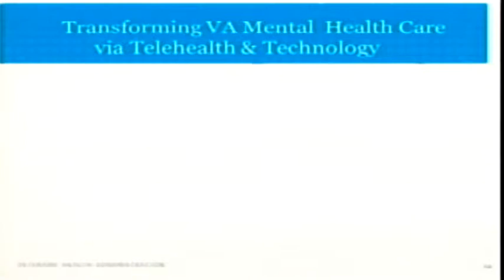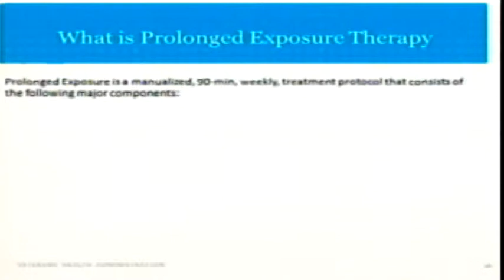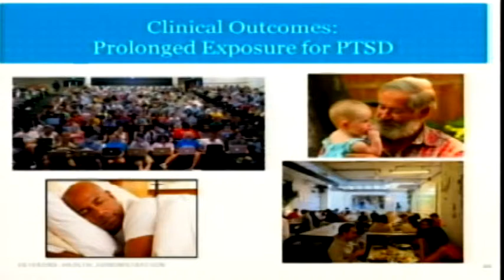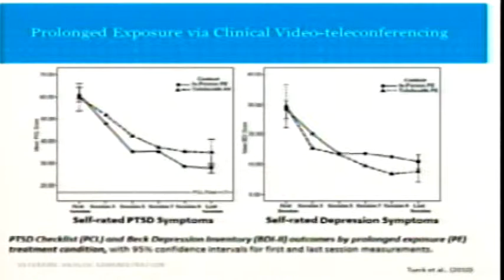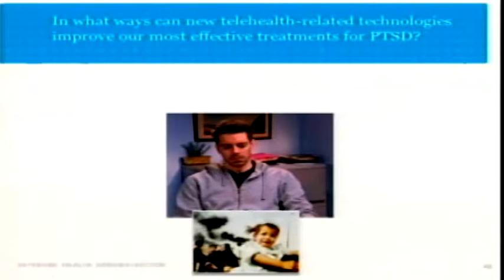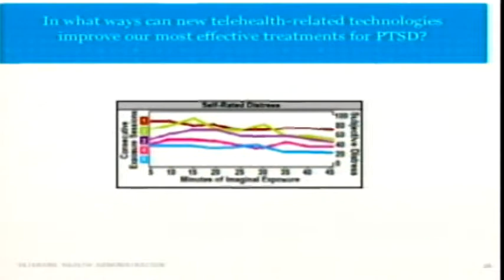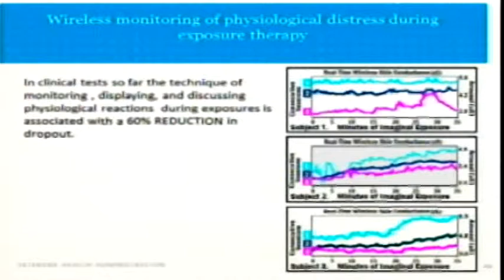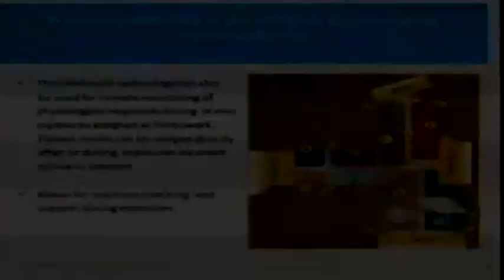Clinical Video Teleconference Use for PTSD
Dr. Tuerk, VA's Director, PTSD Clinical Telehealth Team, Charleston VAMC, provides an overview of Clinical Video Teleconference use for Post-traumatic Stress Disorder.